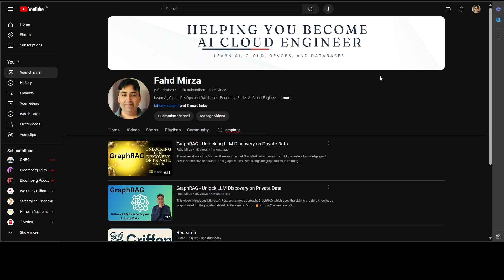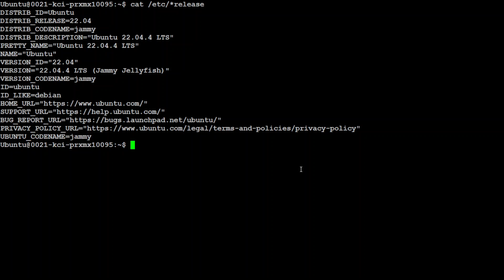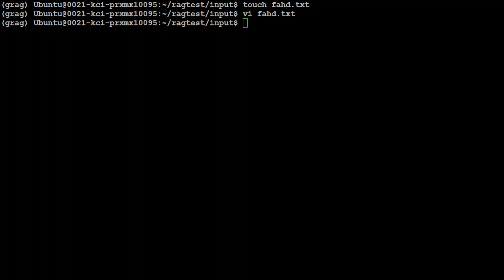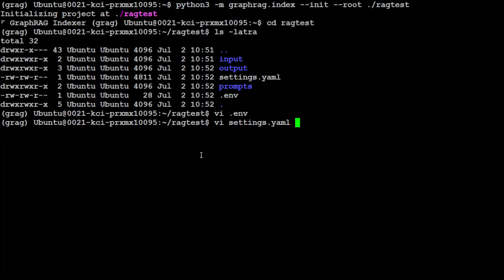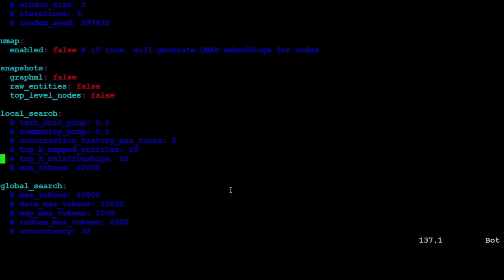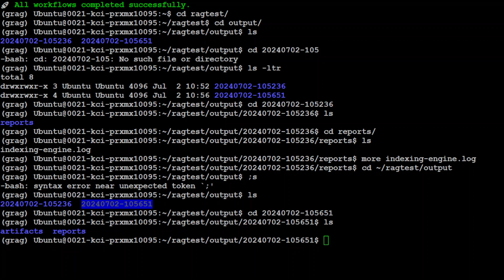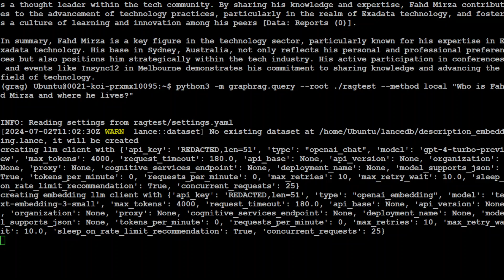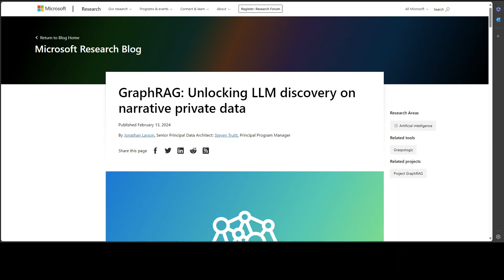Install GraphRAG Locally - Build RAG Pipeline with Local and Global Search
This video installs GraphRAG locally and create RAG pipeline with your own custom data in a step-by-by step tutorial.